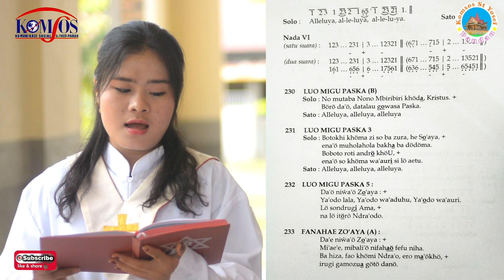Psallite & Alleluya Hari Raya Kenaikan Tuhan Tahun A Bahasa Nias | Komsos St. Yosef Pandan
Halo Sahabat Komsos

Minggu ini ada mazmur tanggapan Hari Raya Kenaikan Tuhan dalam bahasa Nias, yang dibawakan oleh Sdri Clemen Laia
Selamat Berlatih.

Tuhan Memberkati...

Salam Komsos